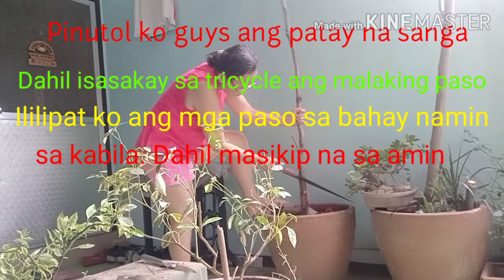Kaya Natin Ang Gawain Ng Lalaki + Lipat Ng Malalaking Paso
Kayang - kaya pa natin guys magtrabaho ng panlalaki.

Thank you for visiting our channel always ❤️